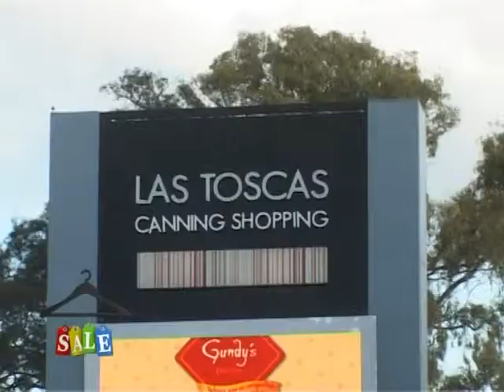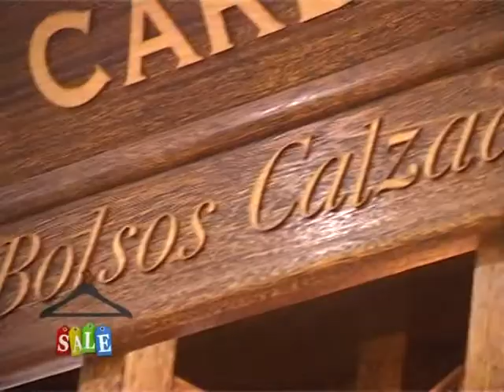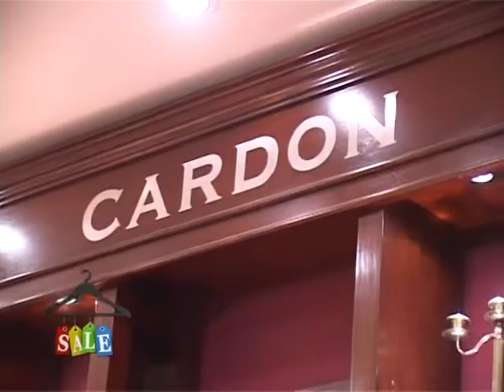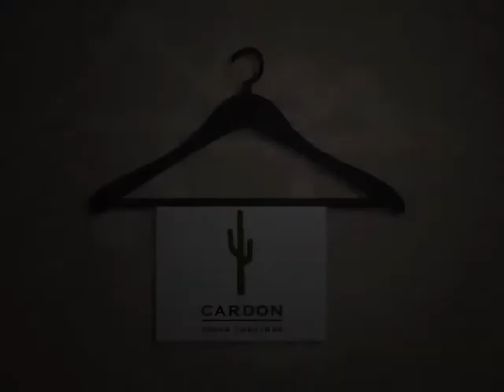SALE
Bloque de SALE; CARDON